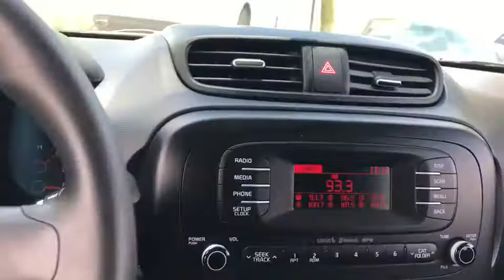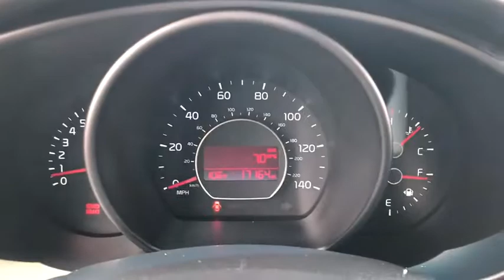2016 Kia Soul Phoenix, Scottsdale, Tempe, Peoria, Mesa, AZ JPG89911A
Shadow Black Used 2016 Kia Soul available in Phoenix, Arizona at Airpark Chrysler Dodge Jeep. Servicing the Scottsdale, Tempe, Peoria, Mesa, AZ area.

Airpark CDJ
7801 E Frank Lloyd Wright Blvd

Recent Arrival! Clean CARFAX. CARFAX One-Owner. New Price! Black 2016 Kia Soul 1.6L I4 DGI ManualOdometer is 7819 miles below market average! Awards:* 2016 IIHS Top Safety Pick * ALG Residual Value Awards